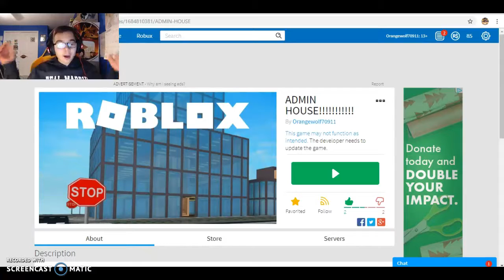Roblox: TROLLING IN WORK AT A PIZZA PLACE! Ft: Starlucas3450